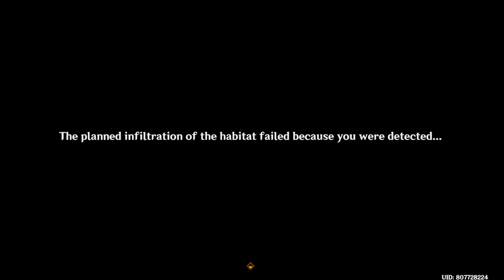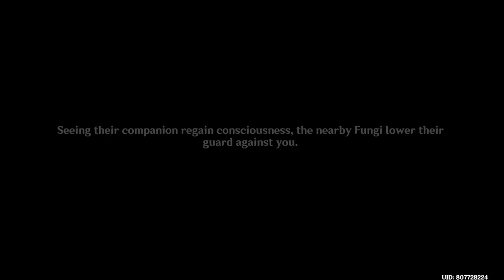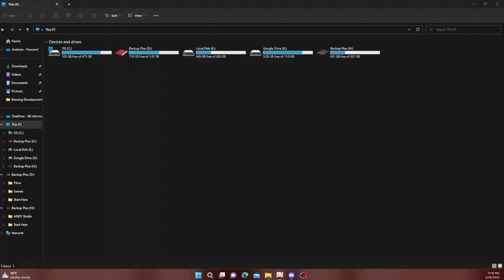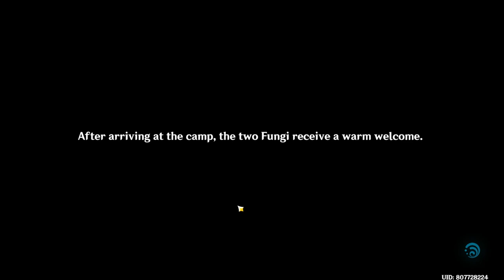Story Quest - Homecoming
Story Quest || Nahida || Homecoming